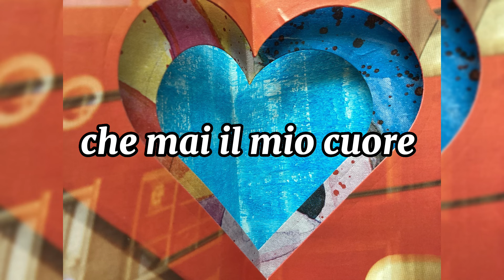Tu sei l’amore vero ❤️